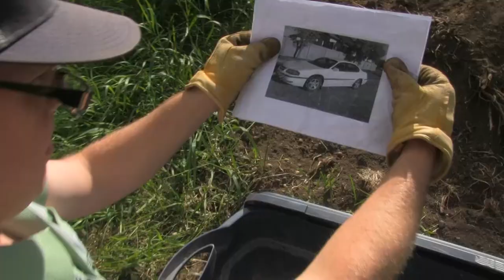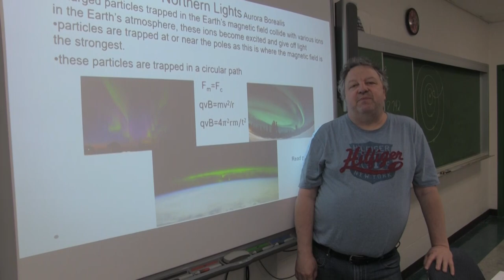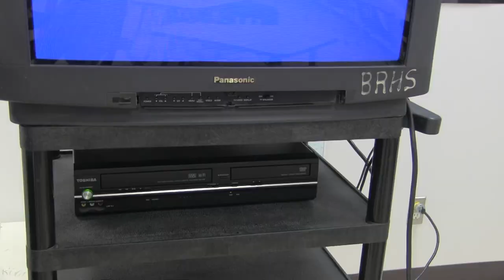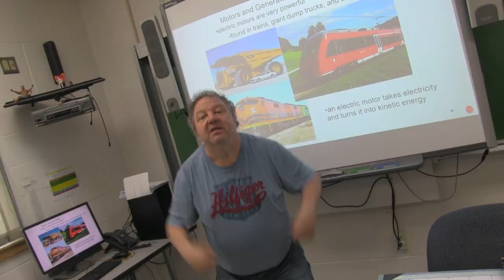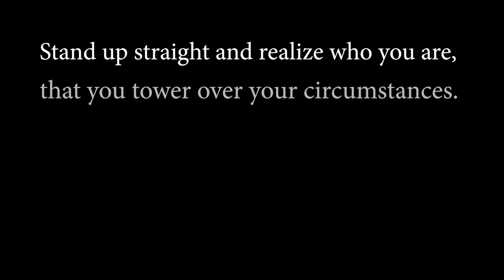BRHS Teacher Grad Video 2021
The 2021 Beaverlodge Regional High Graduation Ceremony: video response from the teachers.